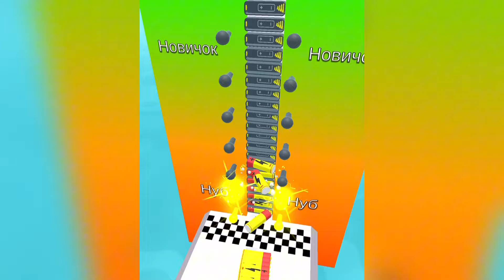New Satisfying Mobile Game Big Update Freeplay Ball Merge Run 2048 Top Gameplay Walkthrough Android